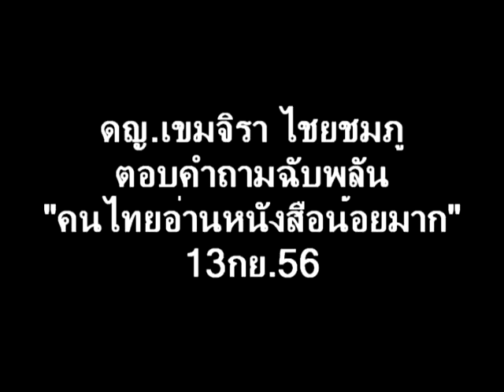สโมสรฝึกการพูดเชียงราย13กย.56/เขมจิรา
ตอบคำถามฉับพลัน ทำไมคนไทยอ่านหนังสือน้อยมาก